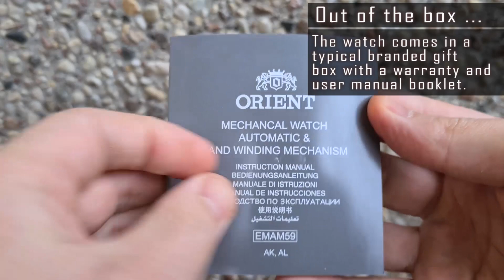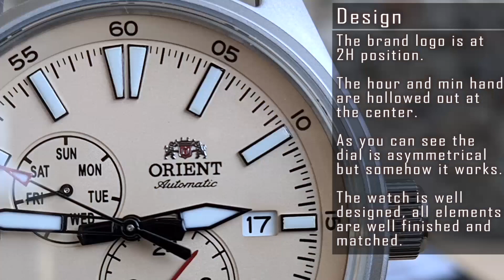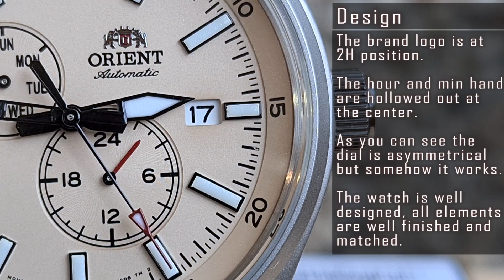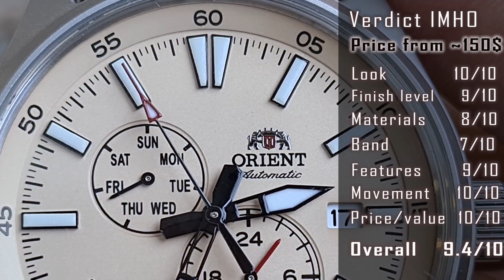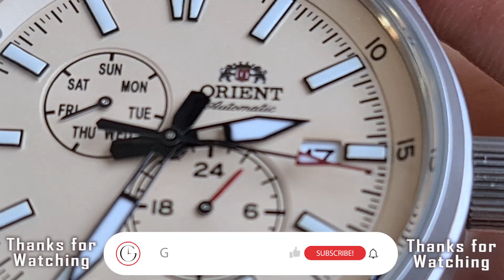Orient Defender 2nd gen. full wach review. RA-AK0405Y #278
#278. Orient Defender 2 automatic watch review. Full ref. No. RA-AK0405Y10B. Movement caliber F6B22.
Review: specifications, movement info and showcase, functions, operation manual, water resistance, scratch resistance, pros and cons.
Get Orient Defender 2
cream dial
Black dial
Also available on ali